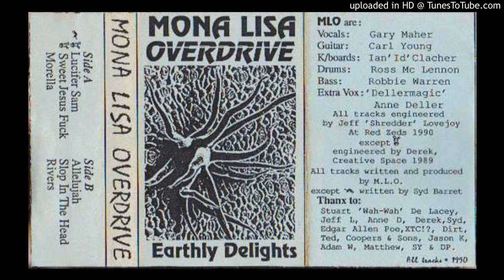Mona Lisa Overdrive - Sweet Jesus Fuck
Mona Lisa Overdrive - Earthly Delights cassette.
Brisbane 1990